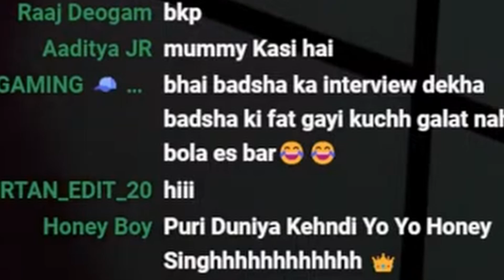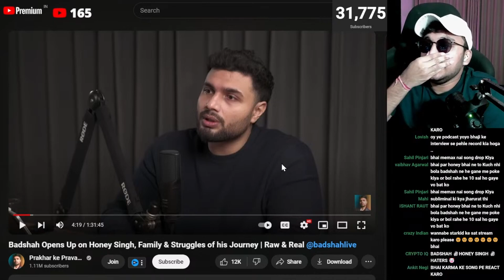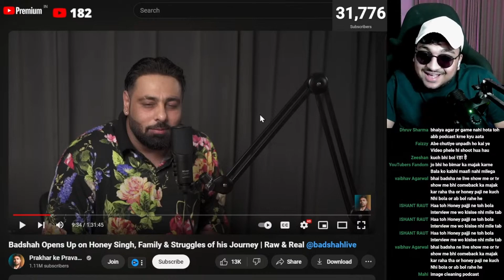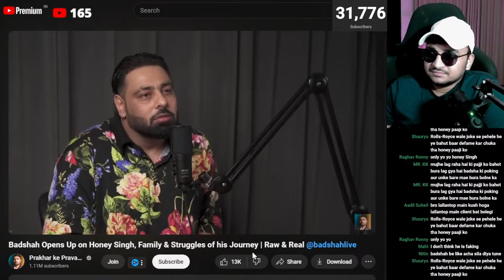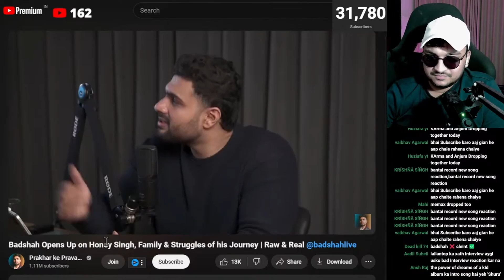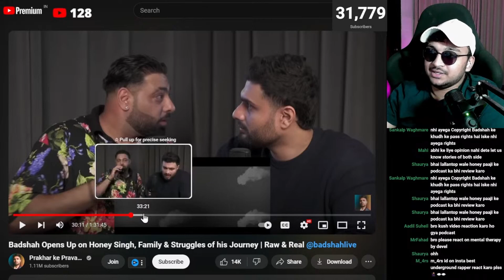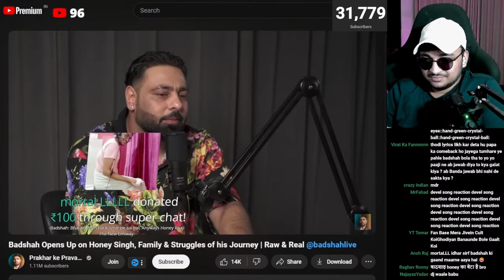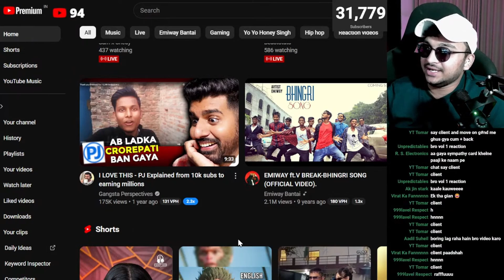Badshah Opens Up on Honey Singh || BADSHAH PODCAST REACTION - JUNIOR UNFILTERED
JUNIOR REACTS TO Badshah Opens Up on Honey Singh, Family & Struggles of his Journey | Raw & Real

Reacted Audio/Video Description:
This was Recorded on date: 3 August, 2024

In episode 173 of PG Radio, the iconic rapper and music sensation Badshah ‪joins the show for an exclusive and heartfelt conversation. Badshah opens up about his journey in the music industry, sharing personal insights into the highs and lows that have shaped his career. He reflects on his relationship with Honey Singh, talks about the message he wants to convey through his music, and reveals his aspirations for the future.

Badshah, born Aditya Prateek Singh Sisodia, is a star in the Indian music scene, renowned for his catchy beats, lyrics, and undeniable charisma. Rising to fame with chart-topping hits like "DJ Waley Babu", he has carved out a unique space in Bollywood and the global music industry. Badshah's music blends elements of hip-hop, pop, and Punjabi folk, creating a signature sound that resonates with millions. Beyond his musical talents, he is known for his business acumen, collaborations with international artists, and his ability to continuously reinvent himself.
You like watching my video and want to support me?
You can UPI me here
juniorreactsagain@oksbi

📢 Attention:
Kindly avoid spreading negativity towards any individuals featured in our videos. Our channel is all about entertaining, with a focus on lighthearted humor regarding actions, not individuals. Let's maintain a positive and enjoyable atmosphere for all!